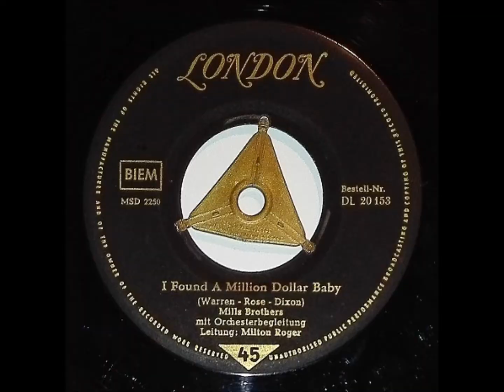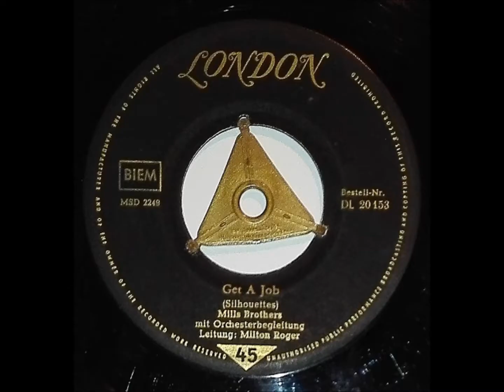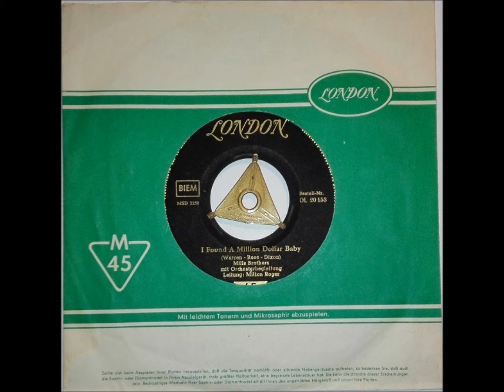MILLS BROTHERS " I Found A Million Dollar Baby" Deutsche LONDON 1957 Rock & Roll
Orchestra by Milton Roger .
Rock & Roll Vocal Group